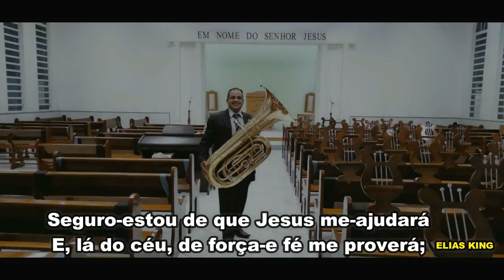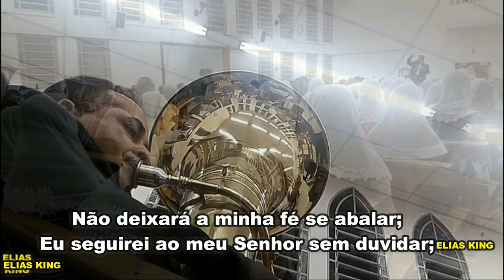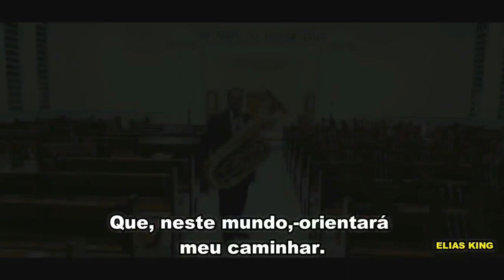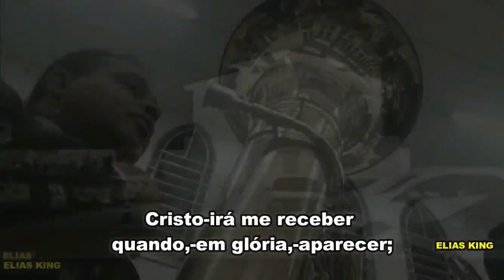NÃO IA POSTAR, MAS ESSES 2 IRMÃOS CANTARAM DEMAIS ESSE, HINO 232 CCB HINÁRIO 5, TUBA KING.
Nas vozes de: Derly e Jonas Benichio.
Perdoem por algumas propagandas que não deveriam passar aqui no canal.